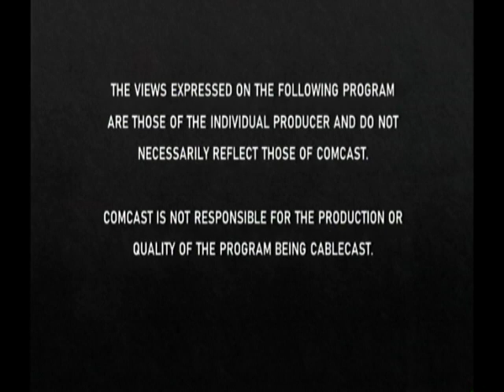11 26 18 Rev Ronnie Bantum Gospel Hour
Jay Hoggard vibraphone Paul Cameron piano Korey Hunter organ Terry Lewis bass Mike Rutledge, drums